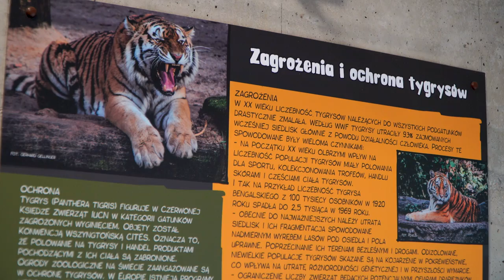Sensacyjne narodziny w opolskim ZOO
Absolutna rewelacja i ogromny sukces Opolskiego Ogrodu Zoologicznego !!! Urodziły się trzy małe tygrysy. Trzech chłopców ma już miesiąc , są zdrowi i bardzo ruchliwi. Już wkrótce będzie można je oglądać na specjalnym monitorze gdzie można będzie zobaczyć je z matką podczas karmienia i zabaw.